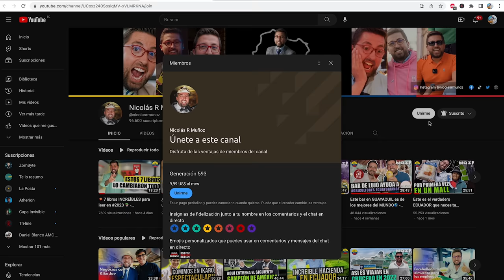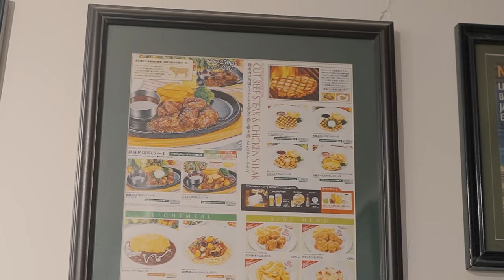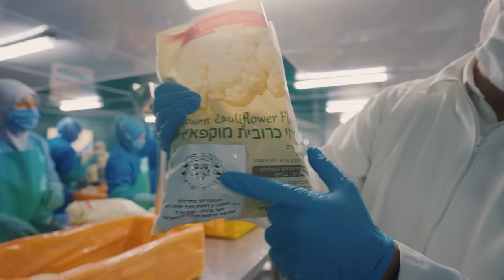🥦 24,000 TONS de BRÓCOLI ECUATORIANO pal mundo 🇪🇨 - Marcas Que Impactan: Nova con Xavier Hervas 👨🏻‍💼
Hoy hablaremos de brocoli ecuatoriano, específicamente de la marca Nova, y su impresionante producción de 24,000 toneladas de brocoli pal mundo. Este superalimento no solo es delicioso, sino que también es rico en nutrientes y esencial para una alimentación sana.

Xavier Hervas, fundador de Nova, comparte su pasión por la alimentación saludable y su compromiso para combatir la desnutrición infantil en Ecuador. Con la producción de brocoli de alta calidad, Nova no solo está creando empleo y oportunidades para los agricultores locales, sino que también está ayudando a mejorar la salud de su comunidad y el mundo.

Además, el brócoli de Nova ha llegado hasta Japón, uno de los mercados más exigentes del mundo en cuanto a calidad alimentaria. La exportación de brócoli ecuatoriano ha sido un gran éxito gracias a la calidad y sabor excepcionales del producto de Nova.